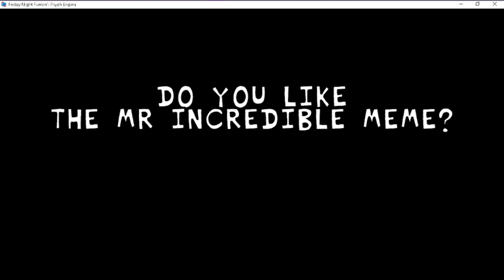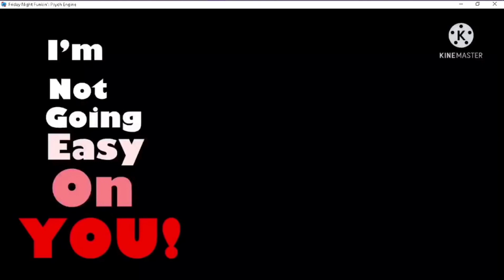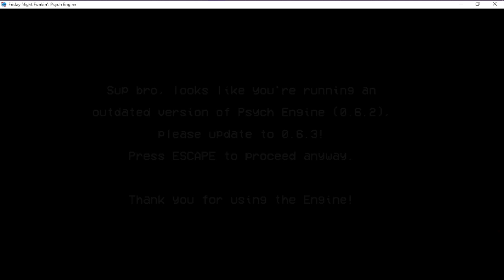fnf vs planty full mod showcase (check description)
mod by: Planty24 (on gamebanana) and Planty Animations (on youtube)